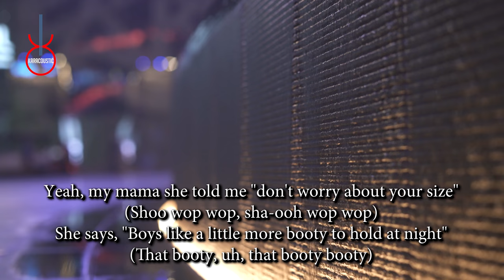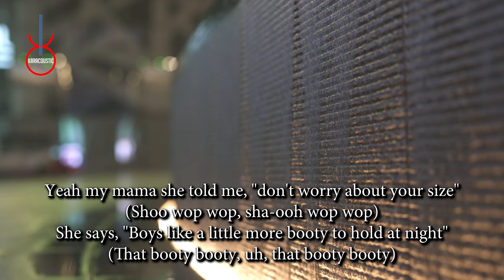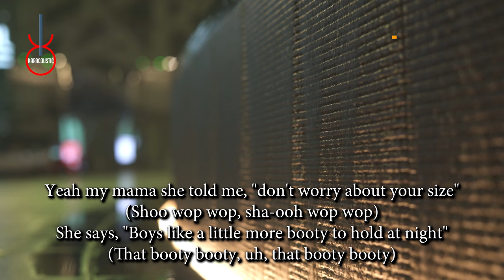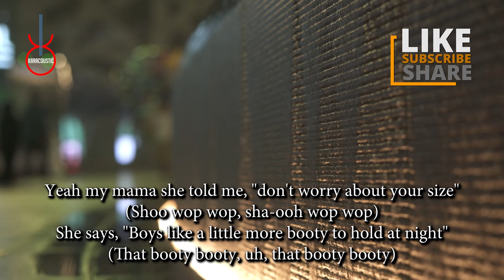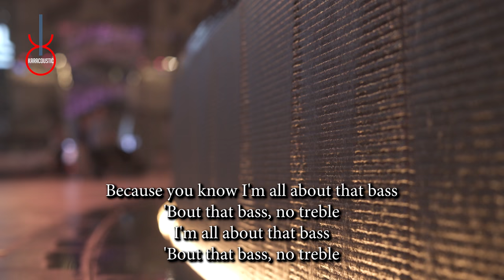All About that Bass by Meghan Trainor Acoustic Guitar Backing Track | Acoustic Karaoke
All About that Bass by Meghan Trainor An acoustic guitar backing track produced by Karacoustic Songs. This track is available in Lossless and MP3 format that you can download